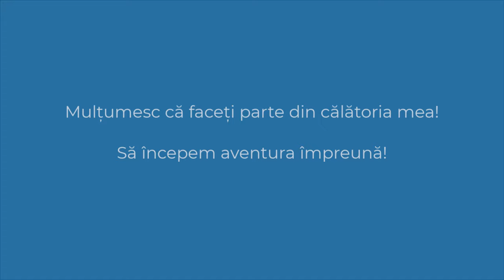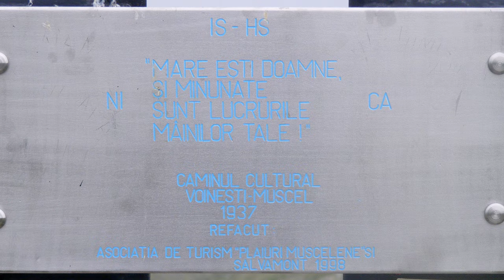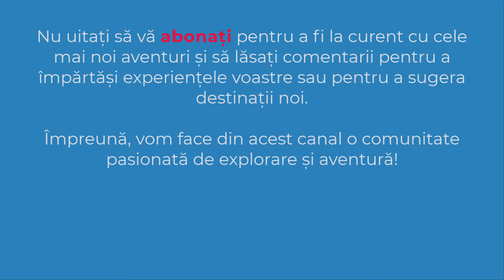Crucea Ateneului | Muntii Iezer Papusa | BIKE | 4K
✔️ Traseul nostru începe de la Barajul Râușor, un loc spectaculos în inima Munților Iezer-Păpușa si continua pe un drum forestier spre Crucea Ateneului, situata la 2270m altitudine.
✔️ DATA: 30 iunie 2012
✔️ TRASEU: Barajul Râusor – M. Portăreasa – M. Iezerul Mic – Crucea Ateneului (si retur)
✔️ SOUND: Pure Potentiality - Benjamin Martins (biblioteca audio youtube)
00:00 Intro
00:30 Barajul Râusor
00:45 Urcarea
03:36 Crucea Ateneului
04:15 Coborarea
04:36 Barajul Râusor
04:51 Subscribe